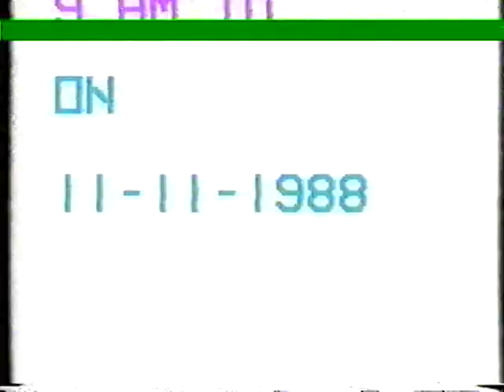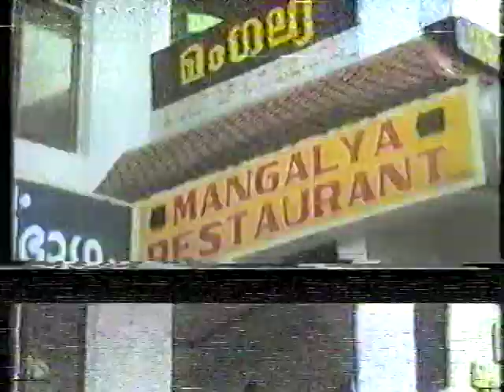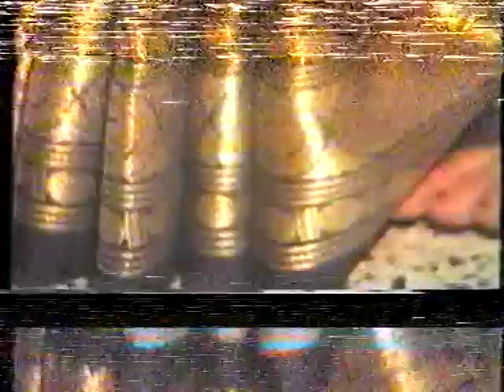VHS CASSETTE TAPE (25 YEAR OLD ) CONVERSION WEDDING RATHI WITH RAM MOHAN 11.11.1998 AT GURUVARYUR